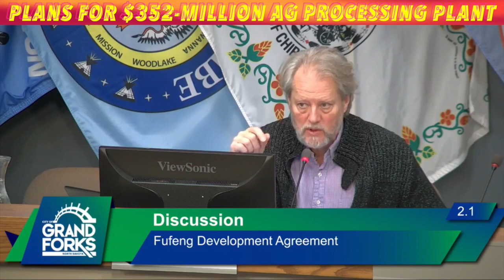More Details Of $352-Million Ag Processing Plant In Grand Forks Revealed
GRAND FORKS, ND (iNewZ.TV) More details regarding a propossed $352-million ag processing plant in Grand Forks were unveiled during a working group session of the City Council Monday night.